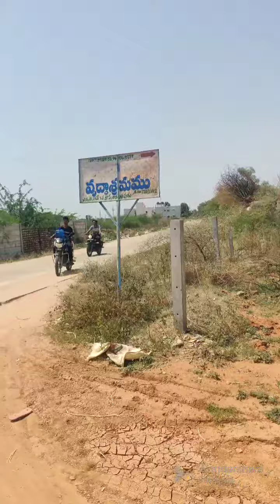అనంతపురం లో అనాథశరణాలయం pls Help them